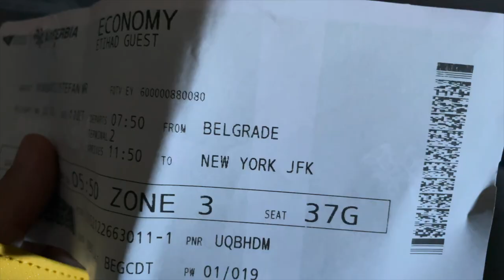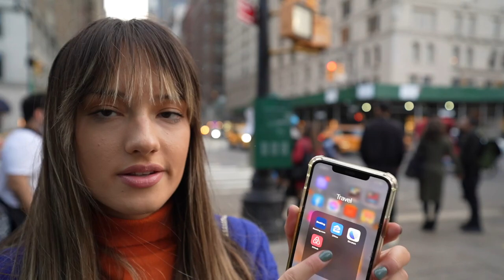NASE PUTOVANJE NEW YORK CITY! New York VLOG EP.1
PEACE !